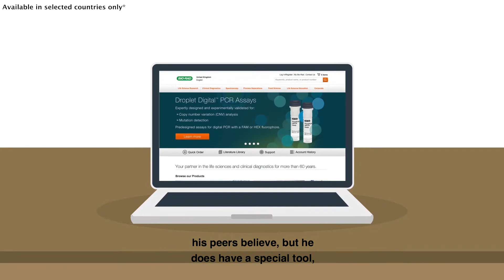Manage Your Orders at Bio-Rad.com – My Bio-Rad Portal (English captions)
These My Bio-Rad features are now available in Austria, Belgium, Germany, France, Switzerland, UK, and The Netherlands.

Start using My Bio-Rad today:
▪View real-time order status
▪Track orders
▪Download PDF invoices

See your entire transactional relationship with Bio-Rad in one place so you have the information to plan your experiments and manage your budgets. All you need is to Register / Log in